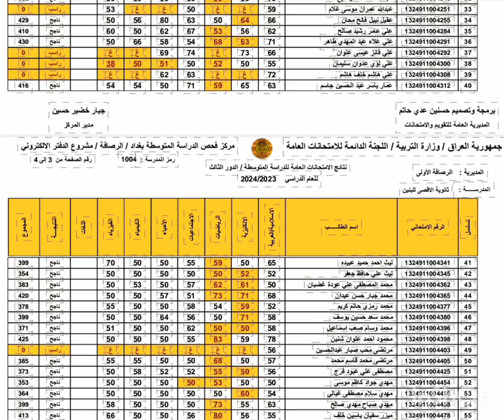الرصافة الأولى ثانوية الأقصى ص 2 بنين نتائج ثالث متوسط دور ثالث سنة 24 تابعوا البغدادي